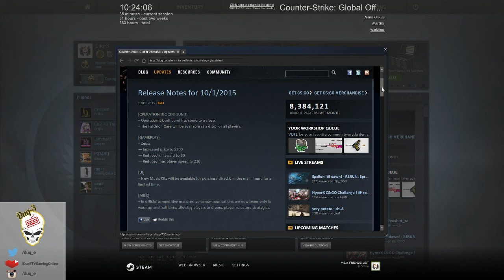CS:GO Update 1/10/2015 Zeus kill Award = $0 :'(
In a release on the 1/10/2015 Valve announce a few changes to the gameplay of Counter-strike: Global Offensive with changes to the Zeus.

Not long after a previous update reduced the price of the Zeus to $100, this is now $200 and totally worthless!

You get No money for a Zeus kill!
It still is a one hit kill, but the reward for the kill is $0.

In other news, Music kit see's new releases and Operation Bloodhound has come to a close.

Better news:
The Falchion Case is now available as a drop for all players!

Comms with in competitive matchmaking is now TEAM ONLY, !hallelujah!!! Meaning no more greifing and abuse at half-time and pre-game.

Please forgive my rambling I am new to Youtubing :D

updates on Twitter & Instagram: @Duq_e